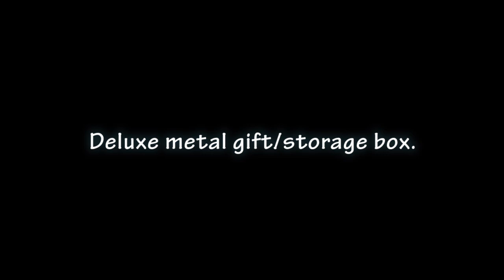Smith & Wesson Mumbai Lamplighter Watch (SWW-GRH-1)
• Tritium tubes on 3, 6, 9, 12 and hour, minute and second hands
• Precision quartz Swiss component movement
• Black face with date
• Scratch resistant mineral crystal
• Features military time inset
• Stainless case and back
• Water resistant to 100 ft.
• Black leather wrist band
• 4 year battery life
• Deluxe metal gift/storage box